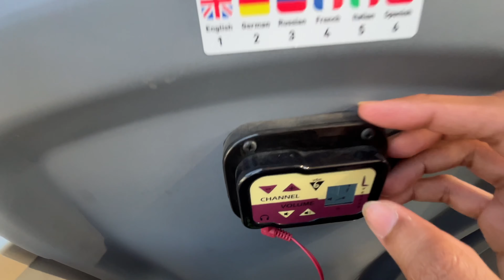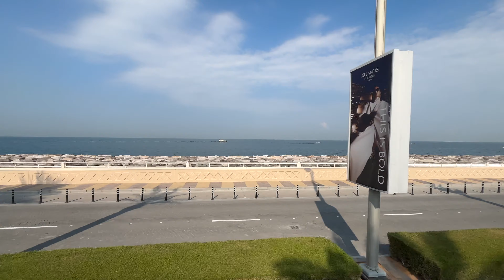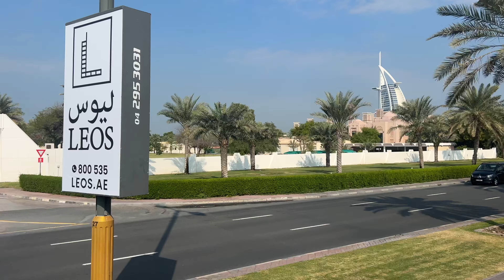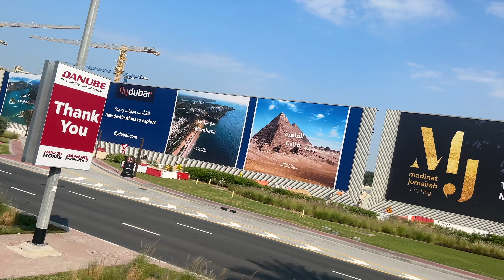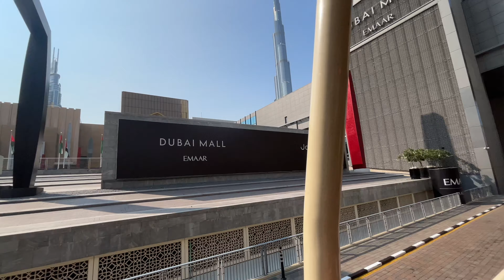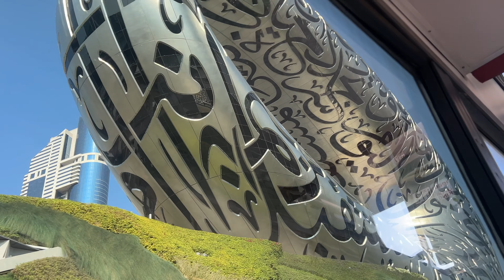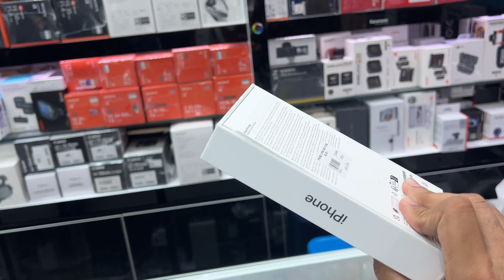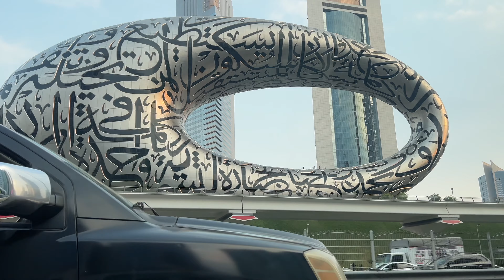Buying Iphone From Dubai Cheapest Electronics Market | Mumbai To Dubai By Costa Serena Cruise | EP12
Buying Iphone From Dubai Cheapest Electronics Market | Mumbai To Dubai By Costa Serena Cruise | EP 12
Hey guys, welcome back to our 9-day most luxurious international trip series! In this episode 12, we're taking you on a whirlwind adventure through Dubai, one of the most glamorous and futuristic cities in the world. Get ready for sparkling skyscrapers, bustling souks, and endless shopping opportunities!

First stop: Deira Meena Bazaar. This traditional market is a treasure trove of electronics, from the latest iPhones and Ultra Watches to all sorts of gadgets and gizmos. We'll be bargaining for the best deals and showing you where to find the cheapest tech in Dubai.

Next up: Dubai Future Museum. This architectural marvel is still under construction, but its sleek, silver form is already a major landmark. We'll take you around the outside and give you a glimpse into the future of innovation.

Now, it's time to hop on the Hip Hop Bus 7! This double-decker bus is a great way to see all the major sights of Dubai, from the iconic Burj Khalifa to the Palm Jumeirah. We'll be cruising through the city, listening to some beats, and soaking up the amazing views.

No trip to Dubai is complete without a visit to the Dubai Mall. This gigantic shopping center is home to over 1,200 stores, as well as an aquarium, an ice rink, and a cinema. We'll be doing some shopping, snapping some photos, and maybe even catching a movie.

Finally, we'll take a taxi back to our cruise ship.
Vlogging Setup :
Canon EOS M50 Mark 2 Camera
Iphone 14 Plus
Joby GorillaPod 3K - shorturl.at/knrsD
Boya MM1 Mic
Sigma 16mm f/1.4 Lense
128GB Sandisk Card
RGB Gaming Headphone
Mini Tripod
Mobile Tripod Mount
MacBook Pro
Printer Ink
Car Accessories :-
Car Dash Cam
Car Puncture Kit
Car Atmosphere Lights
Car Car Blind Spot Mirror
Car Door Reflector
Car Mi Inflator
Follow Me For Latest Update :-